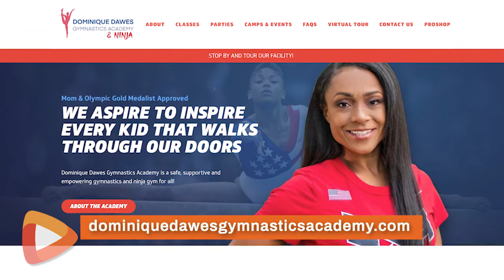Dominique Dawes Gymnastics Academy Inspiring Youth Amid Pandemic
Now that more vaccines are rolling out and reopening restrictions have eased – some residents are getting back to extracurricular activities.

The Dominique Dawes Gymnastics and Ninja Academy in Clarksburg has several safety measures in place and welcomes those who want to stay active amid the pandemic.

Three-time Olympian and Olympic Gold Medalist Dawes is the academy owner, and she says the activities they offer are empowering gymnasts of all ages.